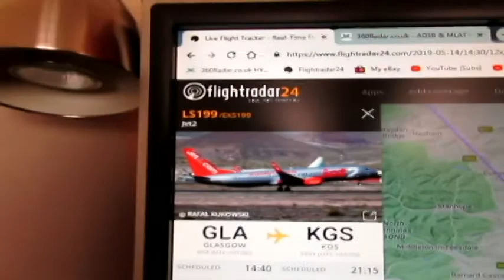14.05.2019 (1529) - A few Snot Rockets (Terrible Sound Quality on ID's)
The little Red Canon seems to play up a bit on sound, so the aircraft caught in the act were:-
G-JZHN ... Jet2
G-UZHU ... (Squ)easyJet
G-JZHV ... Jet2
D-AIPK Lufthansa (Luftwaffe, more like)

Want to start seeing the "Truth"? Then try researching "Flat Earth" first. That should start the ball rolling for you, but keep clear of the disinformation from the "Flat Earth Society", NASA, Neil deGrasse Tyson & Bill Nye ;) You've been warned :)